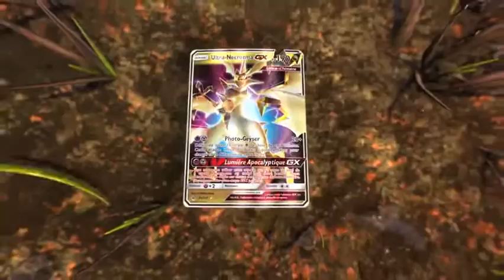JCC Pokemon(F) - Soleil et Lune - Lumiere Interdite est Disponible!(Take 1)(06-13-18)